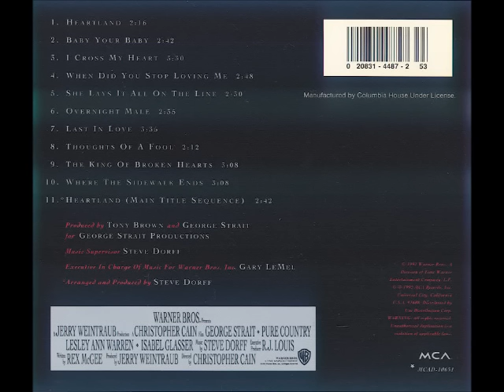George Strait - Heartland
Here is the first track from the "Pure Country" soundtrack - "Heartland".

The song was written by Steve Dorff and John Bettis. The pictures were from StraitFever.  "Established on AOL in 1992 [...] one of the oldest George Strait pages on the Web."
The best GS site on the internet!

I am in no way connected to StraitFever, I just like Ms.Linda's site - so don't spam her if you don't like me or my channel. Thanks.

This song is property of George Strait and MCA Records.